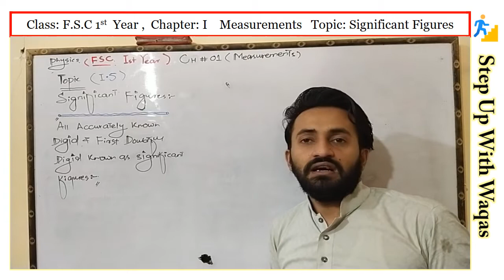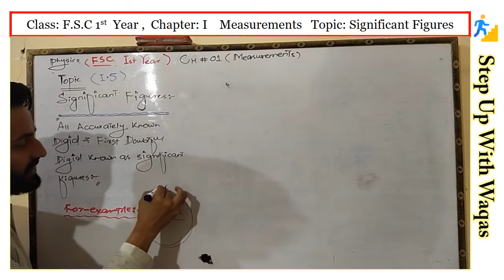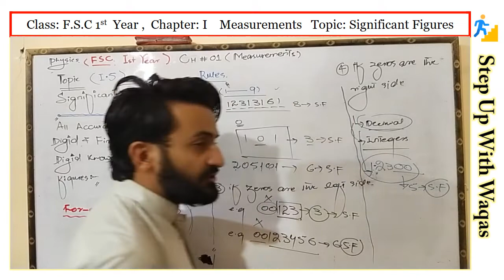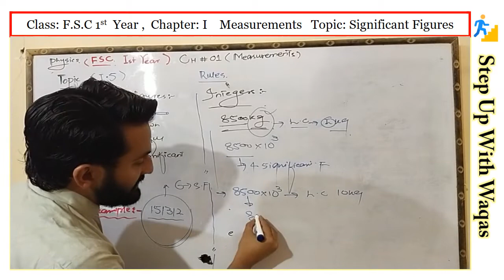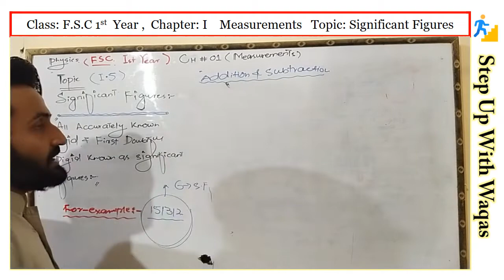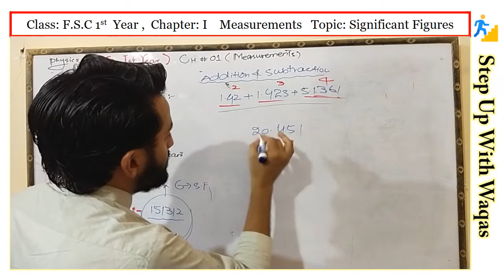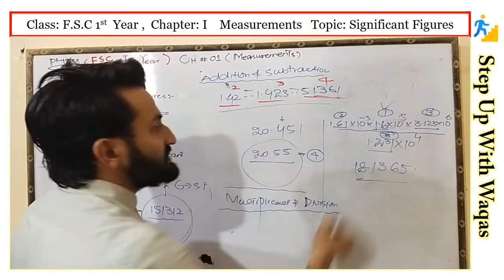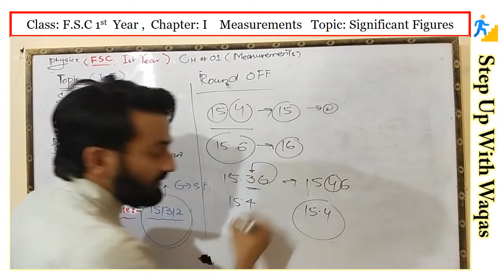1st year Physics , Chapter 1, Significant Figures -stepupwithwaqas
i this vedio we will discuss about FSC Physics book 1, Ch 1, Significant Figures -Inter Part 1 Physics

1st year physics chapter 2
1st year physics chapter 1
1st year physics chapter 3
1st year physics chapter 8
1st year physics chapter 4
1st year physics chapter 2 numericals
1st year physics chapter 7
1st year physics pairing scheme 2020
1st year physics all formulas
1st year physics by physics wallah
1st year physics by pradeep kshetrapal
1st year physics book
1st year physics book pdf download
1st year physics book punjab board pdf
1st year physics book federal board
1st year physics blueprint 2019
1st year physics book kpk board pdf
b.sc 1st year physics
b.sc 3rd year physics 1st paper
b.s.c. 1st year physics notes
b.sc 1st year physics practical in hindi
b tech 1st year physics important questions
b.sc 2nd year physics 1st paper
b.tech 1st year physics
b.sc 1st year physics chapter 1 in english
1st year physics chapter 8 numericals
b.s.c 1st year physics
1st year physics doppler effect
1st year physics dimensions
1st year physics experiments
1st year physics equation of continuity
1st year physics exercise short questions
bsc 1st year physics electromagnetism
bsc 1st year physics electrostatics
bsc 1st year physics experiment
bsc 1st year physics elasticity
bsc 1st year physics electronics
1st year physics federal board
1st year physics full book mcqs
1st year physics guess paper 2020
1st year physics guess paper 2019
1st year physics guess paper
1st year physics guess paper 2019 karachi board
1st year physics important questions
1st year physics important questions 2020
1st year physics important numericals
1st year physics important long questions 2020
1st year physics important mcqs
1st year physics important chapters
1st year physics important questions chapter wise
1st year physics important
jnvu bsc 1st year physics
jnvu bsc 1st year physics practical
1st year physics karachi board
1st year physics kpk board
1st year physics lecture
1st year physics long questions
1st year physics law of conservation of momentum
1st year physics lab experiments
1st year physics lecture in urdu download
1st year physics lessons
inter 1st year physics lessons
1st year physics mcqs
1st year physics most important question 2020
1st year physics most important questions
1st year physics model paper
1st year physics model paper 2020
1st year physics model paper 2019
1st year physics mcqs chapter 1
1st year physics model paper 2020 telugu